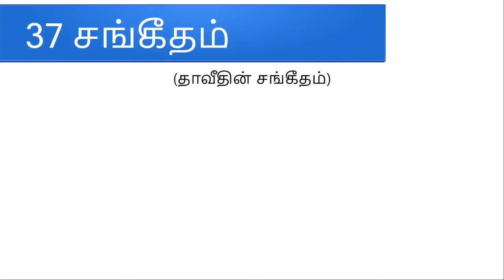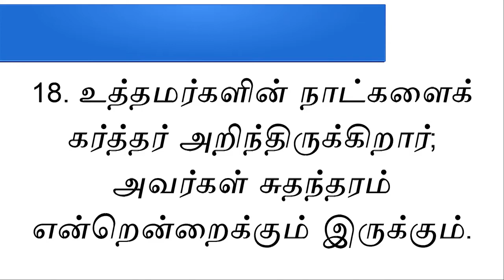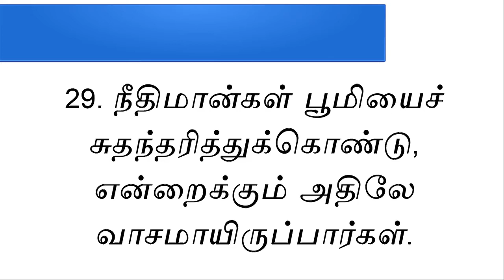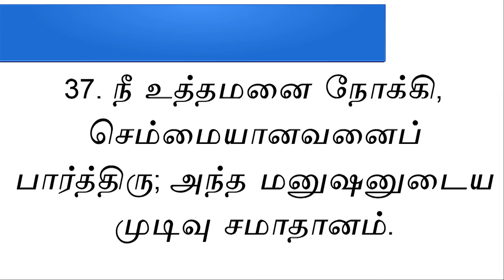சங்கீதம் 37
தமிழ் பைபிள்; பரிசுத்த வேதாகமம்; Tamil Bible; Holy Bible; சங்கீதம் 37; Psalms 37